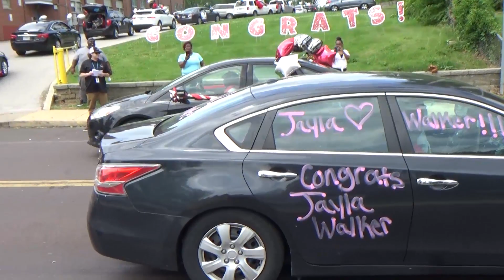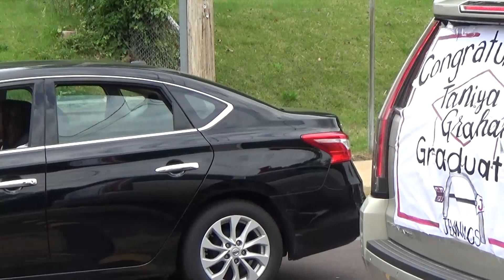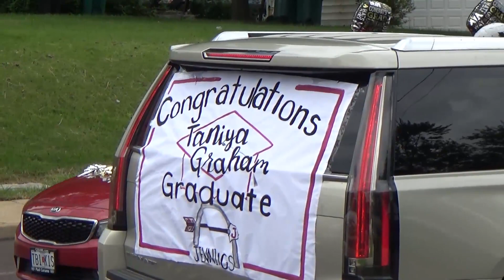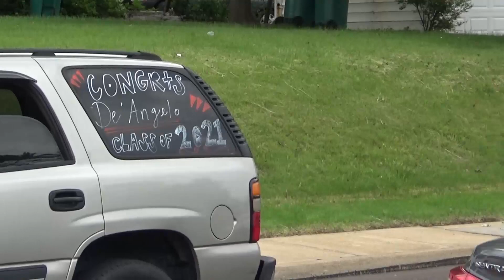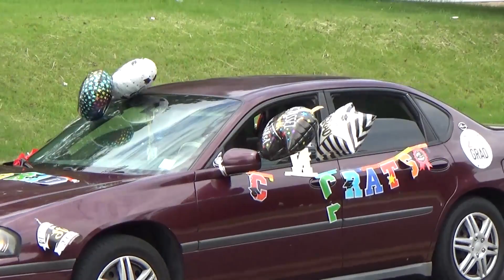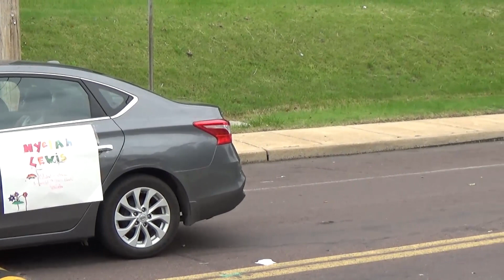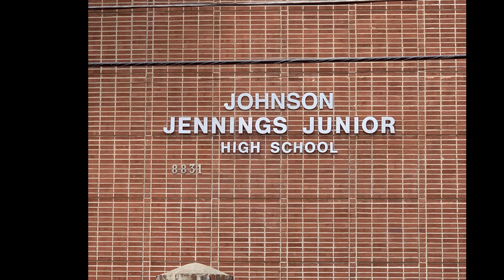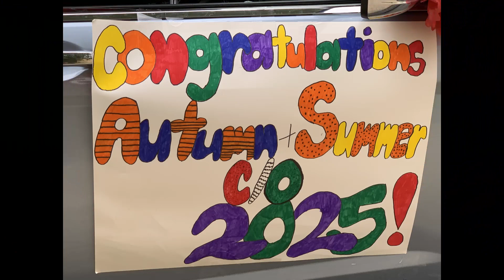JJJH Promotion Drive Thru May 19, 2021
Johnson Jennings Junior High  promotion drive-thru in Jennings, Mo. on May 19, 2021 celebrating the students who are moving on to high school. The principal of JJJH, Dr. C. Andrews and Superintendent of Jennings schools, Dr. A. McCoy lead the drive-thru on foot from the high school parking lot to JJJH parking lot. (Video & Edited by Oscar Guyton, Jr.)